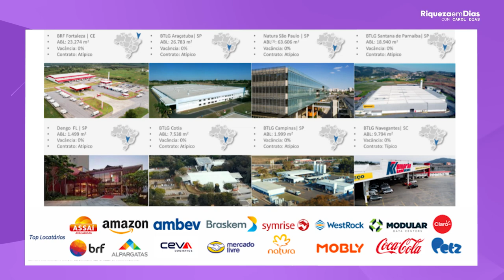FUNDOS IMOBILIARIOS DE TIJOLOS:💰SEJA SÓCIO DE 63 EMPRESAS E RECEBA DIVIDENDOS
Se você está buscando uma forma de diversificar seus investimentos e gerar uma renda passiva sólida, os fundos imobiliários de tijolos são uma excelente opção! Neste vídeo, vamos explorar como esses fundos funcionam, como você pode se tornar sócio de 63 empresas diferentes, e como aproveitar os dividendos mensais que esses investimentos oferecem. Se você deseja aprender a investir de maneira inteligente e segura, especialmente em ativos do setor imobiliário, este vídeo é para você!

Os fundos imobiliários de tijolos são aqueles que possuem imóveis físicos, como shopping centers, edifícios comerciais e galpões logísticos. Ao investir neles, você se torna um sócio desses empreendimentos e recebe parte da receita gerada pelos aluguéis. Além disso, muitos desses fundos distribuem dividendos mensais, tornando-os uma ótima fonte de renda passiva.

💡 O que você vai aprender neste vídeo:

O que são fundos imobiliários de tijolos e como funcionam;
Vantagens de investir em fundos imobiliários de tijolos, incluindo a diversificação e os dividendos mensais;
Como escolher os melhores fundos imobiliários de tijolos para investir;
Análise de alguns dos principais fundos imobiliários do setor e como se tornar sócio de grandes empreendimentos;
Dicas para maximizar seus ganhos com dividendos de fundos imobiliários.
📊 Por que investir em Fundos Imobiliários de Tijolos? Investir nesse tipo de fundo oferece diversas vantagens, como a segurança de ativos reais (imóveis), a diversificação de portfólio e a oportunidade de receber renda passiva de forma contínua. Se você deseja obter lucro com o crescimento e valorização do setor imobiliário, os fundos de tijolos podem ser a chave para o sucesso financeiro.